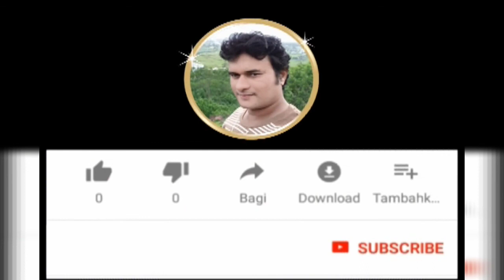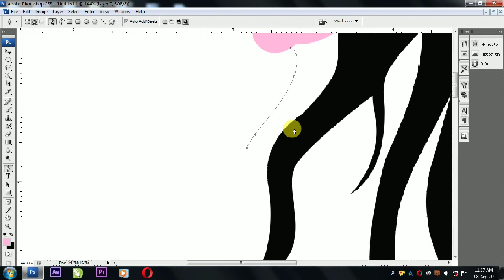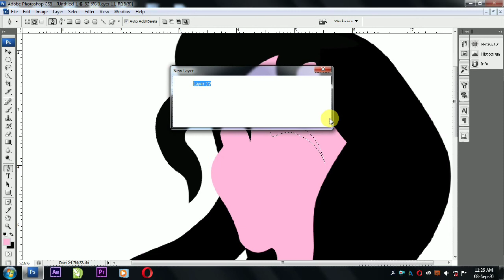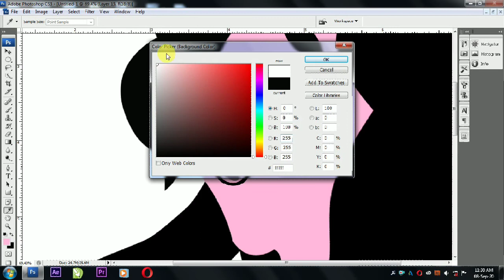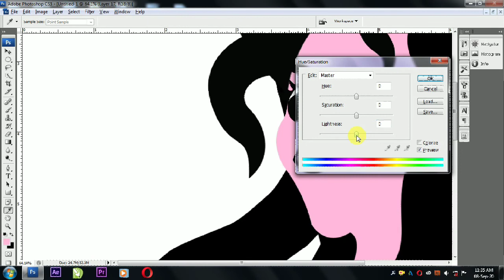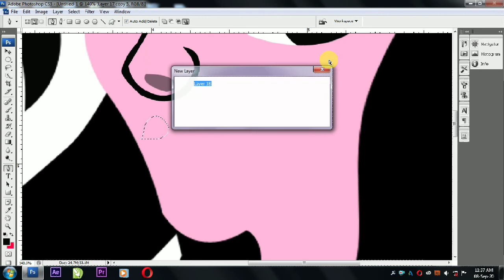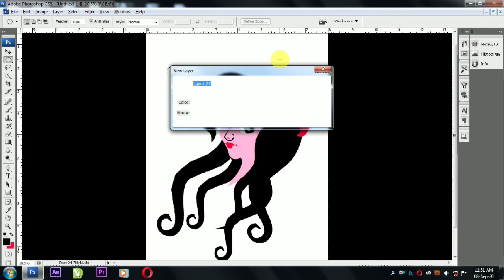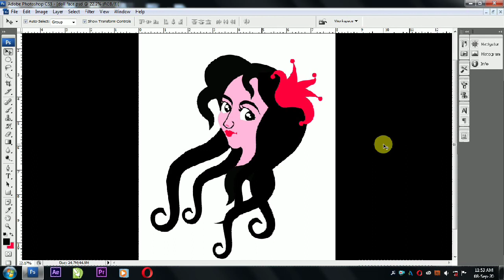Doll Editing in Photoshop | Character Editing in Photoshop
Making Doll Face in Photoshop
Character Editing
Character Making
Graphic design tutorial for beginners
Easy way making 2d character
making animation character in photoshop
making cartoon in photoshop.
00:43 - face line art
01:17 - hair styling
03:14 - i bro making
03:26 - nose making
04:15 - eyes making
06:52 - lips making
08:35 - flower making
Doll Editing in Photoshop
Character Editing in Photoshop